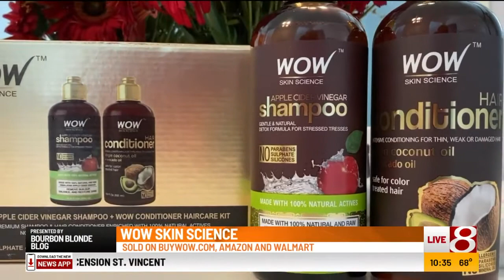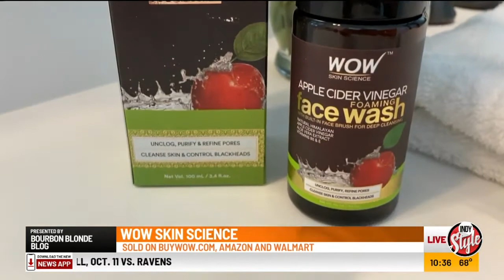WOW Skin Science